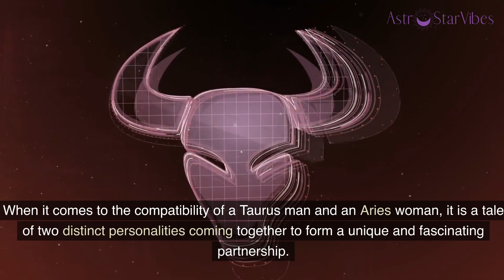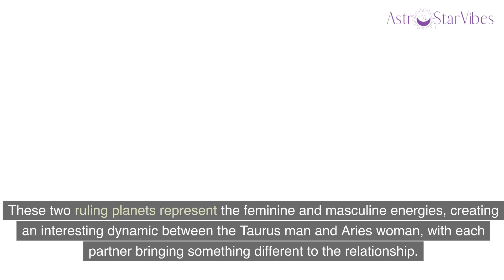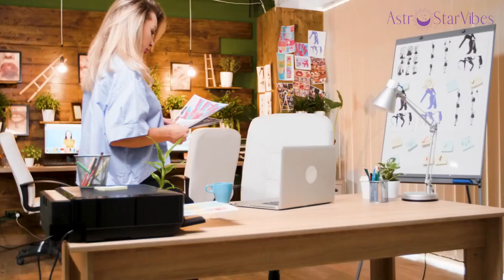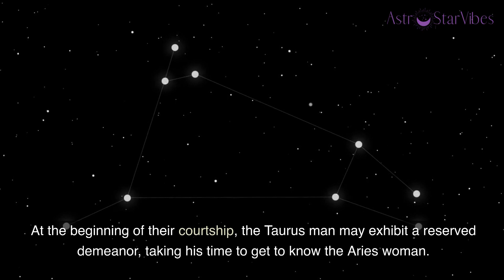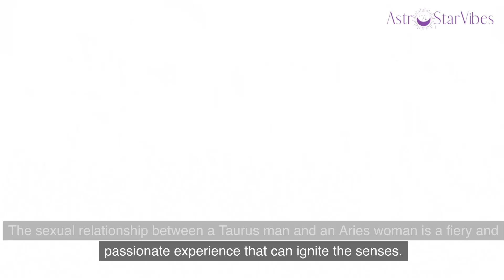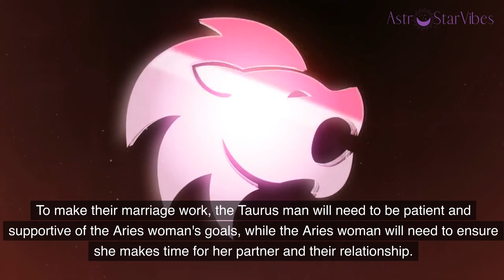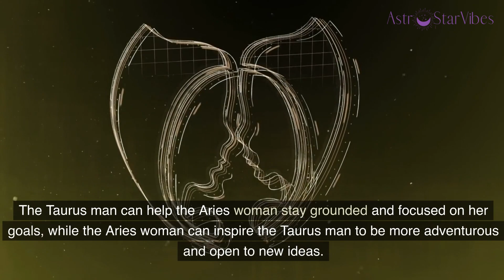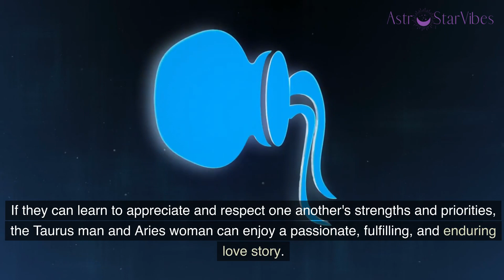Taurus Man and Aries Woman Compatibility: A Fiery Union Ignited by Passion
Hey there, astrology enthusiasts! Are you curious about the compatibility between a Taurus man and an Aries woman? Look no further! In this video, we'll dive deep into the fascinating world of zodiac signs and explore the dynamics of this unique pairing.

So grab your notepads and get ready to uncover the secrets of the Taurus man and Aries woman compatibility. Don't miss out on this insightful journey through the stars!
👉 Taurus Man Secrets - Discover Ways to Deepen Your Connection and Strengthen Your Relationship with a Taurus Man: